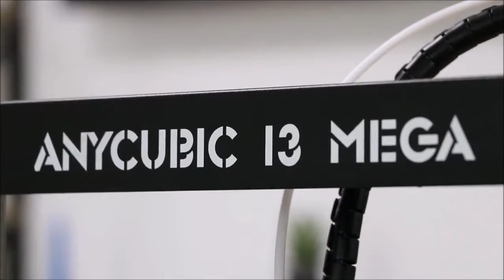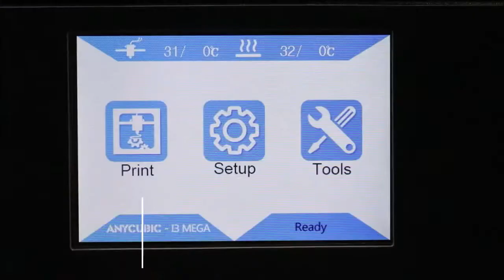Anycubic I3 Mega 3D Printer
Anycubic I3 Mega 3D Printer is the perfect and affordable way for anyone to get into 3D printing. This 3D printer can be assembled without any prior technical knowledge.  Suitable for artists, designers, hobbyist and classrooms. This DIY 3D printing kit is for those who want the added enjoyment and achievement of the world of 3D printing.

Grab Yours Today and Get Special Discount!

Follow @leapgrab on social media!